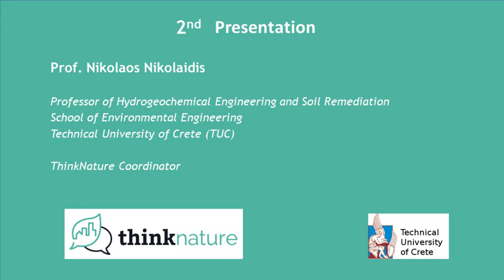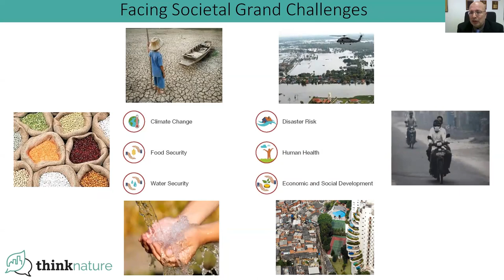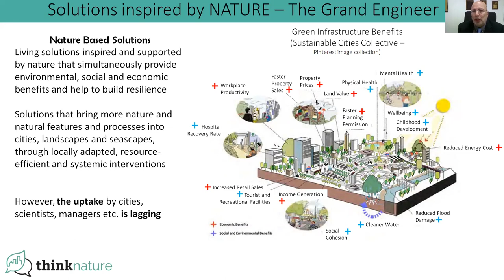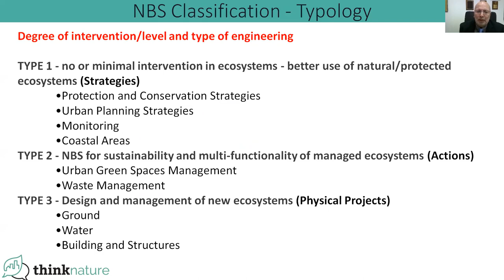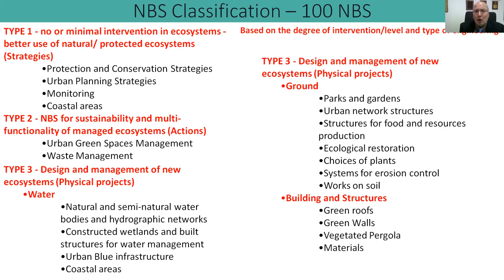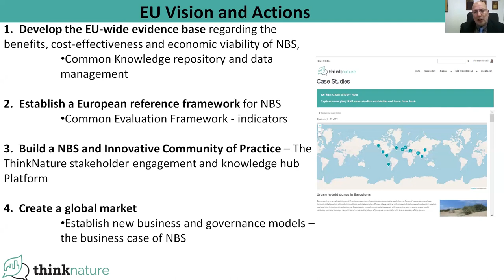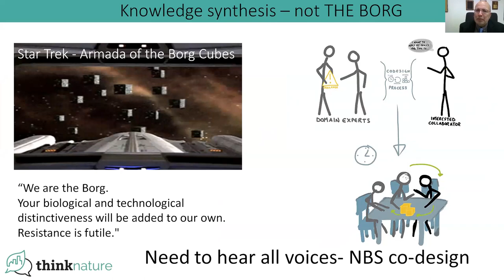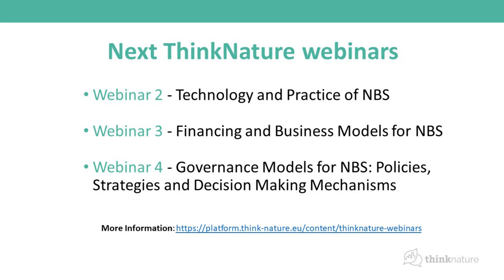ThinkNature Webinar 1 - Typologies and classification of NBS practices, N. Nikolaidis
This recording concerns the second presentation about typologies and classification of NBS practices, presented by Nikolaos Nikolaidis during the first ThinkNature webinar at 17/1/2019 about "NBS: Concept, Practices and Benefits". This webinar invited scientists, business/market actors, policy makers and authorities’/organizations’ representatives to discover the concept, practices and benefits of NBS. In the context of this webinar, the above-mentioned issues were presented by major NBS experts and the attendees had the opportunity to participate in short surveys and pose their own questions regarding the presented issues to the speakers.